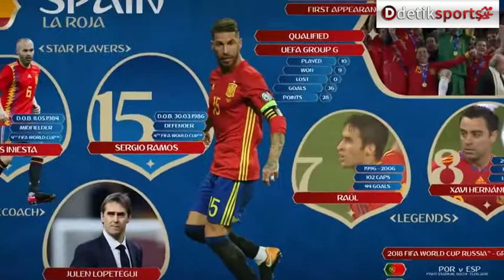prediksi bola iran vs spain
prediksi bola iran vs spain piala dunia